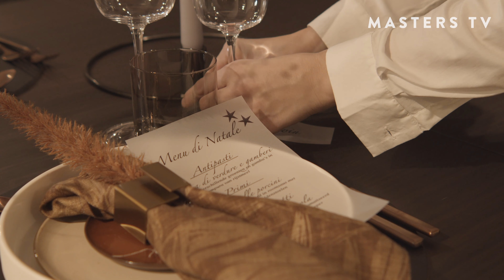Tafeltje dekje in kerstsfeer bij Co van der Horst | MASTERS TV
MASTERS TV gaat langs bij high-end interieurzaak Co van der Horst waar interieurstylist Renée de laatste kersttafeldecoratietrends aan presentatrice Mical Joseph vertelt. Met deze tips and tricks wordt het jaar 2020 tóch nog een beetje feestelijk afgesloten.